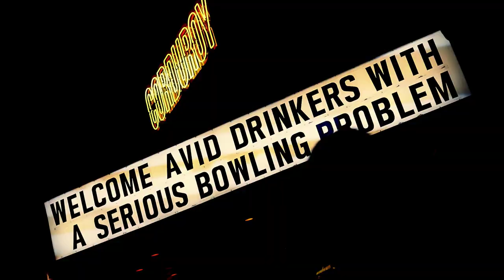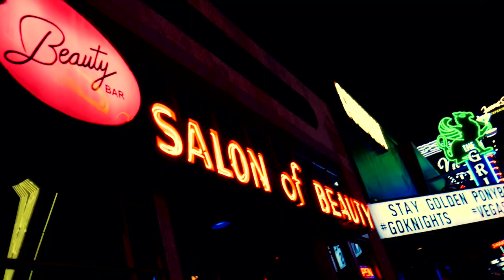PUNK ROCK BOWLING MUSIC AND ART FESTIVAL 2018 | DR. MARTENS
Dr. Martens returned to Vegas for the 20th Anniversary Punk Rock Bowling Music and Art Festival with a killer lineup of bands like Noi!se, Turbonegro, Bosstones, Against Me!, Larry and His Flask, Slaves, and artists from The ISI Group.